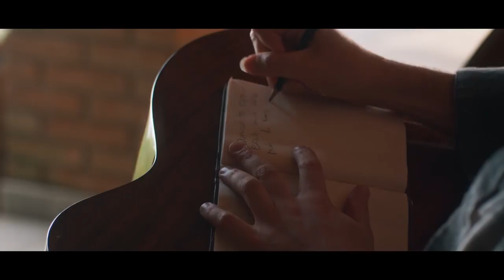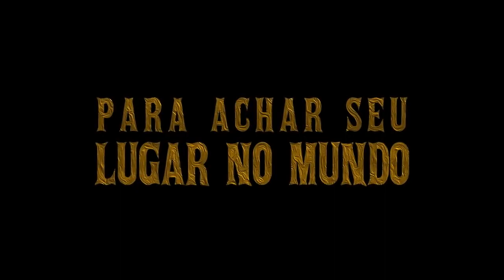Coração de Cowboy - Trailer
Direção: Gui Pereira
Distribuição: O2 Play

Sinopse: Lucca (Gabriel Sater) é um cantor sertanejo conhecido por suas músicas "chicletes" compostas a partir das demandas de sua empresária, Iolanda (Françoise Forton), e não pelos seus sentimentos e gostos musicais. Depois de um desentendimento na gravação de seu novo disco, Lucca foge da cidade grande e volta ao interior, onde ele procura inspirações para voltar a compor canções mais autênticas e, assim, se reconectar com seu pai (Jackson Antunes). Na volta, Lucca também encontra uma antiga parceira de composições e amor de infância (Thaila Ayala) com quem vai tentar reatar laços.